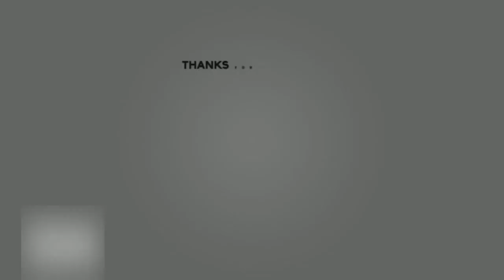Best of Codemasters Fails (Bugs and Glitches) #6